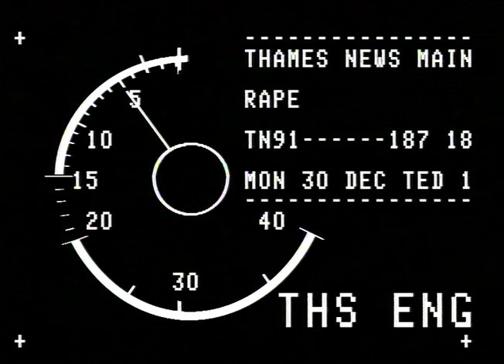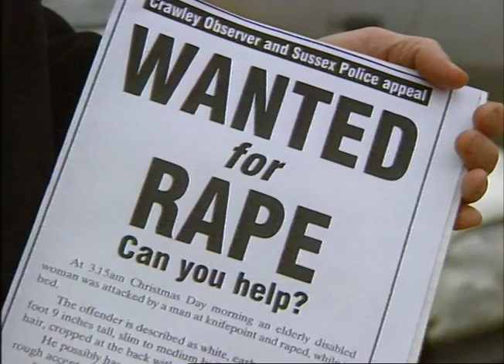TN-91-187-021.m4v | Thames News Archive Footage